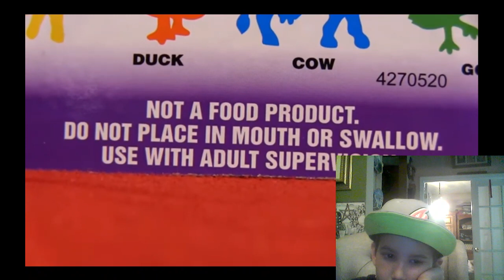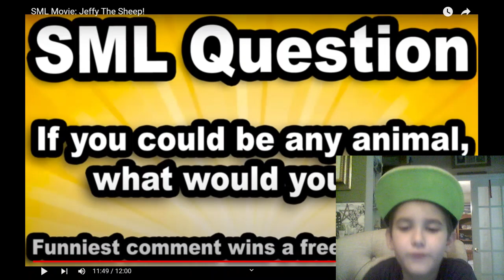SML movie jeffy the sheep reaction